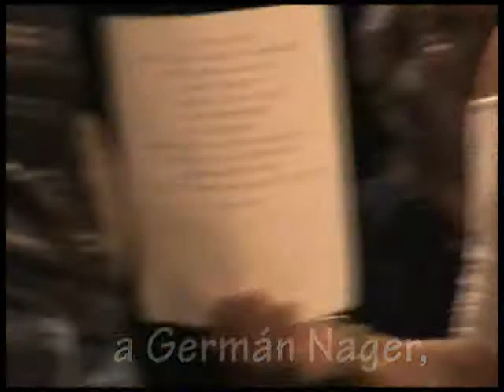FINAL EN EL CPC Argüello - 29 Abr 2011.flv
GRACIAS A TODOS. Héctor Ferreyra